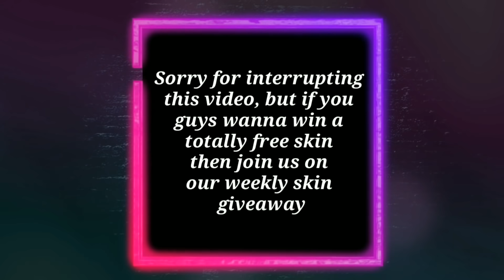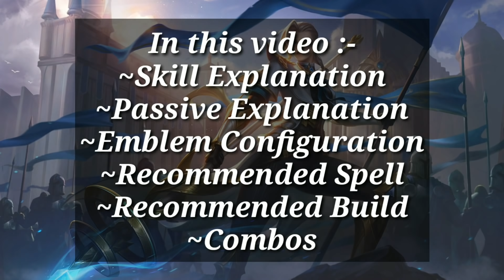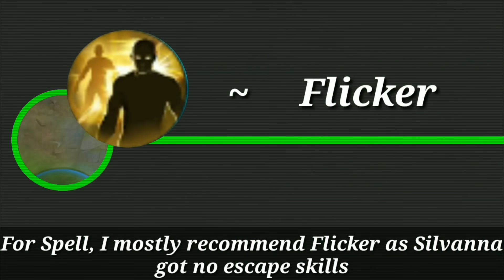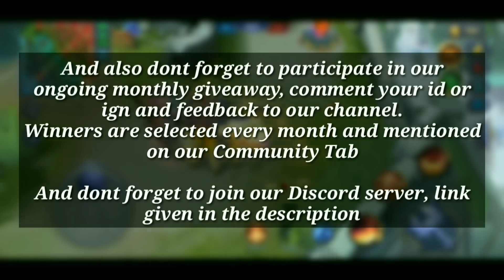Master Silvanna in 10 Minutes | Mobile Legends Bang Bang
Welcome to my Silvanna Guide.

In these 10 mins you can learn how to use Silvanna easily.

Emblem Configuration

Equipment build

Recommended spell

Skills Explanation

Passive Explanation

How to gank

Tips & tricks

Discord Server -

Don’t forget to participate in our moment giveaway in which 5 of you can win your desired skin, all you have to do is comment down feedback toward our channel along work your ID & IGN. Winners are chosen based on feedback 🥰🙏